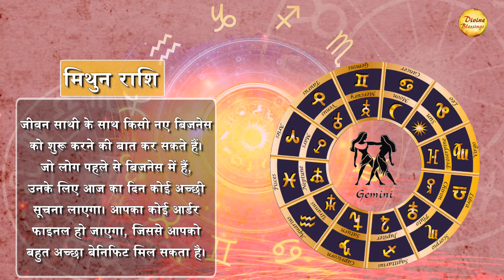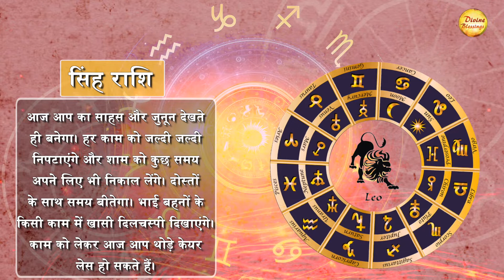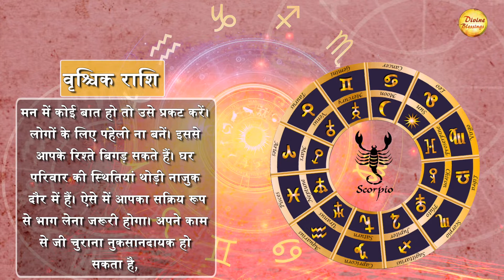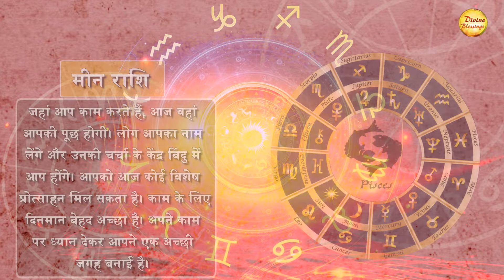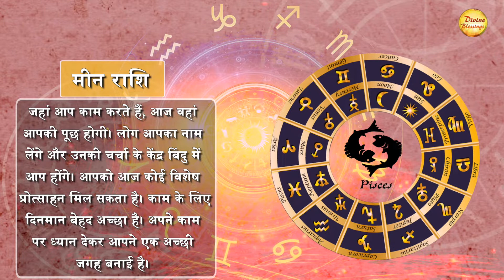AAJ KA RASHIFAL 21 अक्टूबर || मकर राशि - कार्यों में विलंब तो होगा लेकिन कार्य पूरे जरूर होंगे